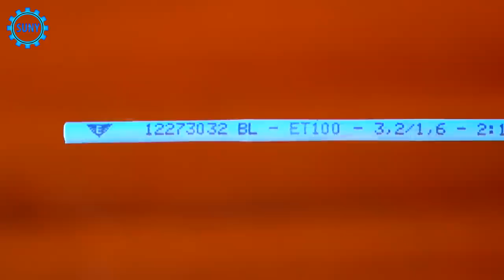3 Awesome Fun ideas with Syringe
3 ideas with Syringe YOU SHOULD KNOW

Welcome to MR SUNY channel
Our channel include of guiding videos:
- Life hack
-DIY
-How to make
-Awesome ideas
-Tips